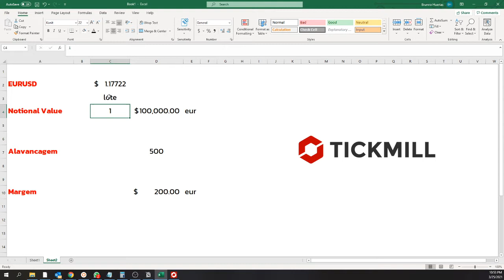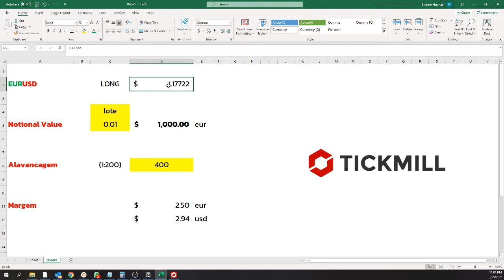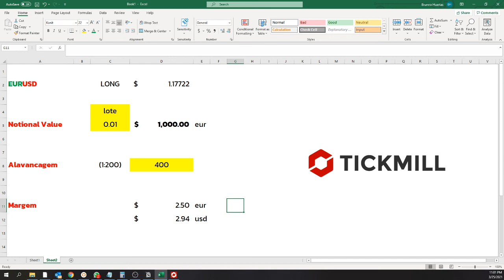3. Primeiros Passos no Mercado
Os conceitos básicos de FX que todo trader iniciante precisa saber.